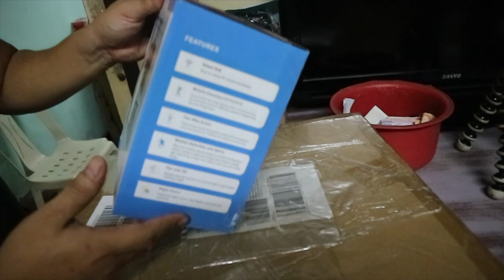Arinola(Chamber Pot) lalagyanan ng pera?-Smart Padala Paymaya TrueMoney Shopee Shop Vlog #67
VLog #67 Papakita ko po sa inyo ang existing na lalagyan ko ng pera at ang pinangarap kong addition sa investment namin sa shop.